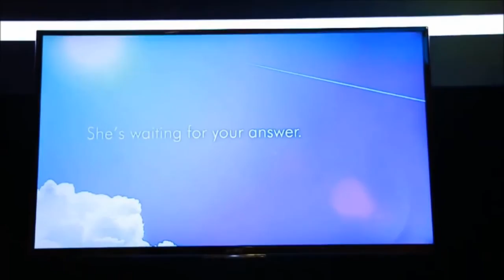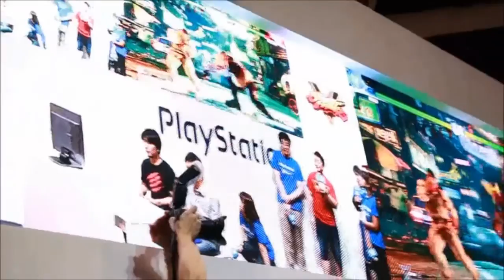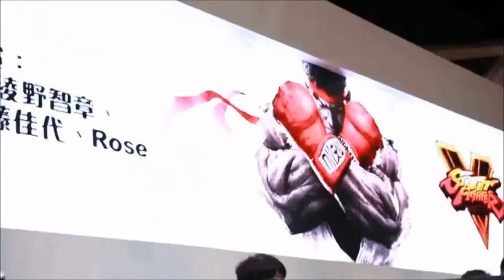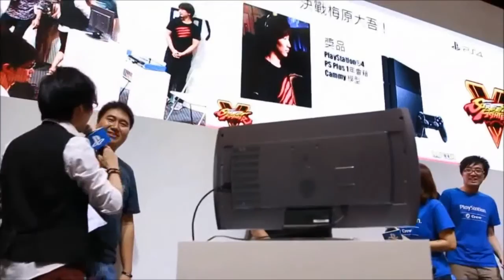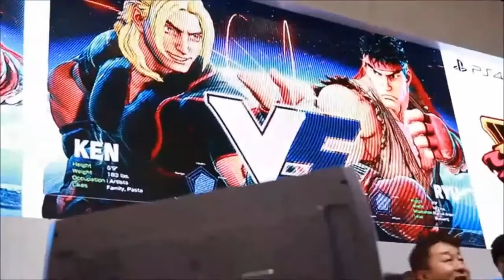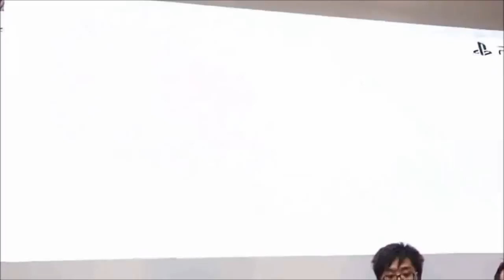Animation Comics & Games EXPO HK 2015 (Bandai, Marvel, Street Fighter V, Cosplayers)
This time, as a media photographer of soompi, I can enter ACGHK2015 to record most of the Bandai-Namco figures and gundams, including new Perfect Grades (PG). Also, a new movie of Star Wars will be in the cinemas in December 2015, so Marvel releases a lot of models including Darth Vader (though he lost to Dr. Doom in Death Battle), not to mention figures from the Avengers and Ant-Man.

I also recorded some footage of Street Fighter V including the new style of Ken. BOY! I almost fail to recognize him. Ken has changed a lot from Street Fighter IV.

Not to mention I took a lot of photos and footages of cosplayers. Different from last year, HKCEC decides to open an empty hall for cosplayers, where there are luggage leftover corners (with staffs looking after them) and changing rooms, and they are ALL FREE OF CHARGE! This makes cosplayers have a lot of room to move and select places to take photos. The arrangement for cosplyers is a lot more improved, though it can be further improved.

Foortage: mcpy1212

Video editing: Michelle Yip